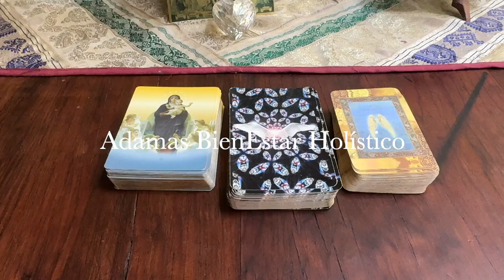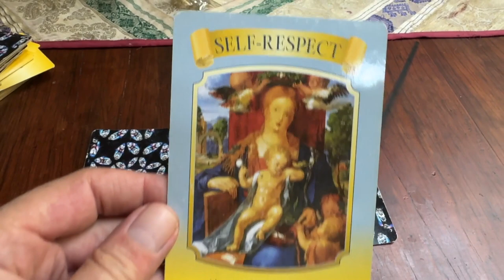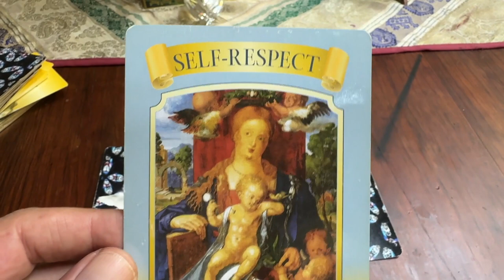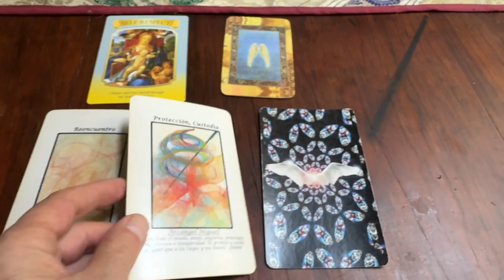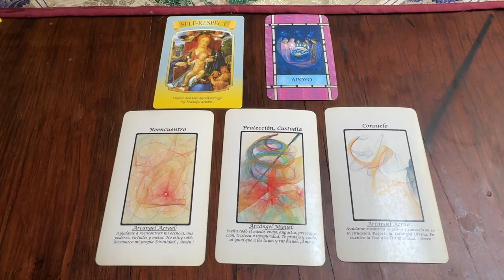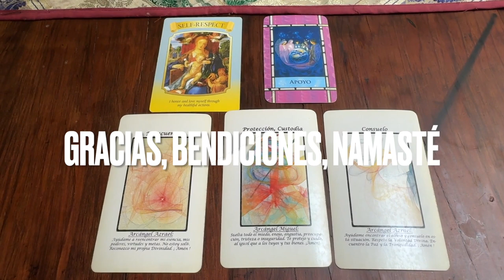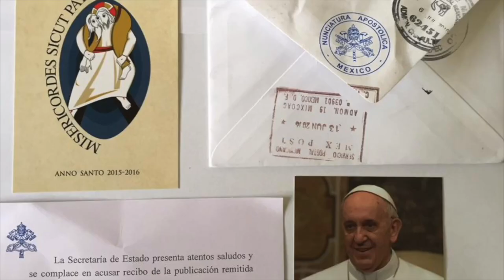Oráculo de ángeles del 15 al 21 de julio del 2024 / Adamas - BienEstar Holístico canal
ORÁCULO O LECTURA:

Mensaje general de la Virgen María: Auto-respeto.

Lunes y martes: arcángel Azrael: reencuentro.

Miércoles y Jueves: arcángel Miguel: protección, custodia.

Viernes, sábado y domingo: arcángel Azrael: consuelo.

Carta adicional para todos nosotros, en especial, para los que cumplen años o celebran algo: apoyo.

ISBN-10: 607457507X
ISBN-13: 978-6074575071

¡ Infinitas GRACIAs !